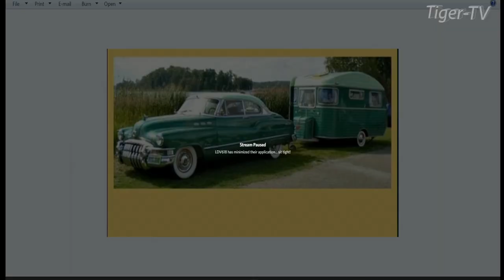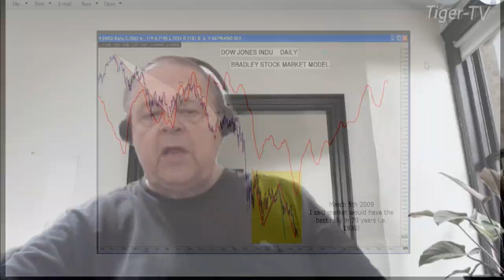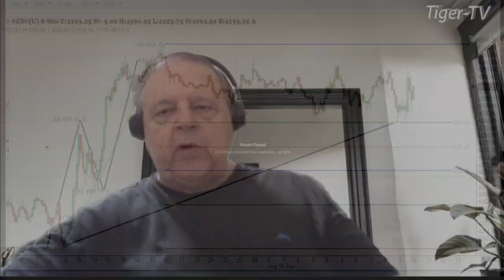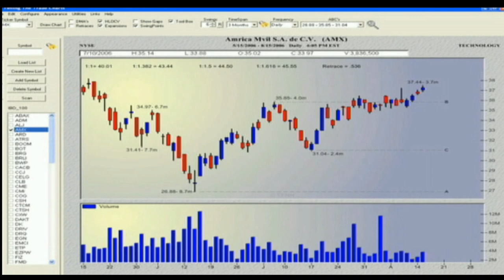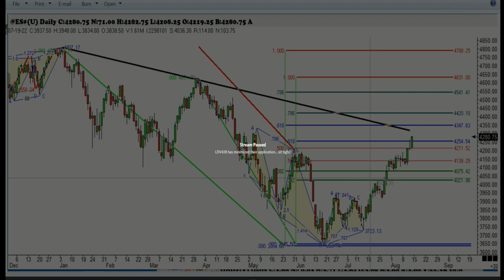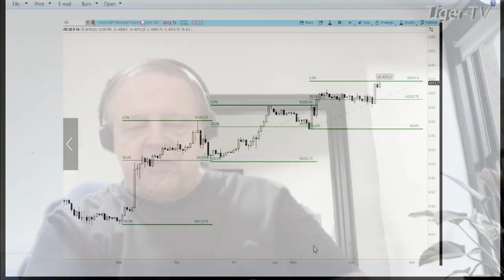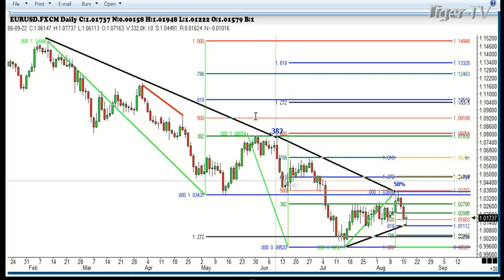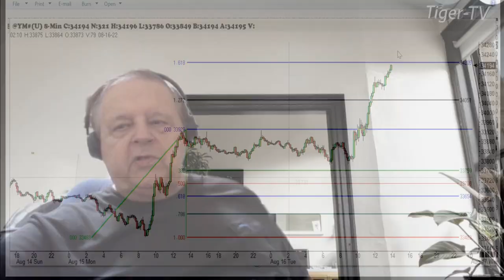August 16th, Trade What You See with Larry Pesavento on TFNN - 2022